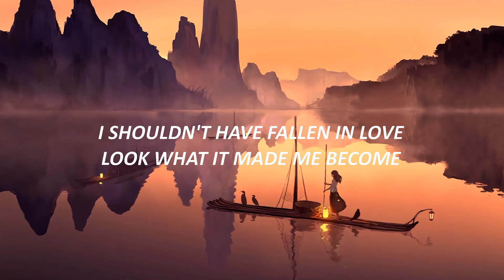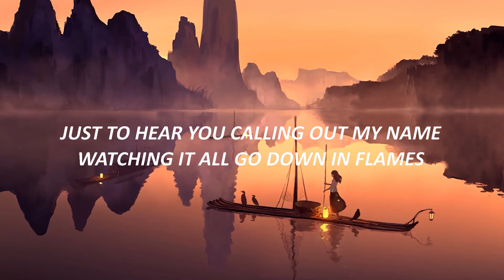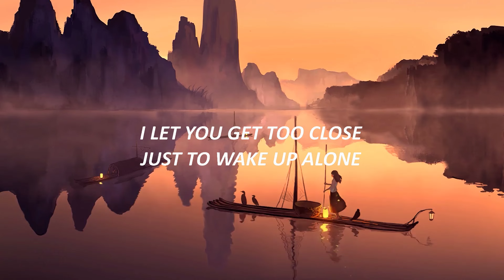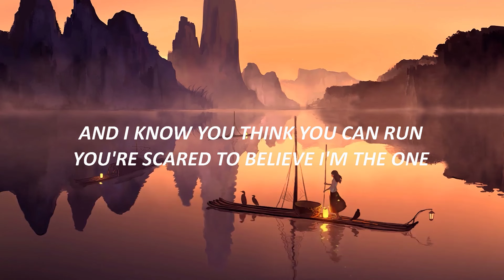Chris Grey - LET THE WORLD BURN (Lyrics)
🎤 Lyrics:

[Verse 1]
Lost in the fog
I fear that there's still further to fall
It's dangerous 'cause I want it all
And I don't think I care what it costs

[Pre-Chorus]
I shouldn't have fallen in love
Look what it made me become
I let you get too close
Just to wake up alone
And I know you think you can run
You're scared to believe I'm the one

[Chorus]
I'd let the world burn
Let the world burn for you
This is how it always had to end
If I can't have you then no one can
I'd let it burn
Just to hear you calling out my namе
Watching it all go down in flames

[Verse 2]
Fear in their еyes
Ash raining from the blood orange sky
I let everybody know that you're mine
Now it's just a matter of time

[Pre-Chorus]
Before we're swept into the dust
Look what you made me become

[Chorus]
Just to hear you calling out my name

[Bridge]
Let it all burn
Oh I'd burn this world for you
Oh baby I'd let it burn
For you